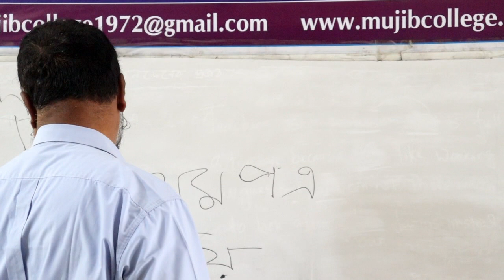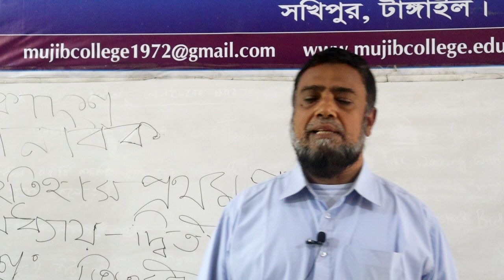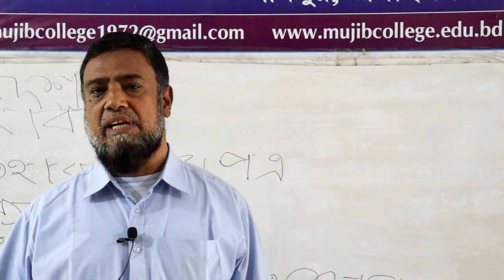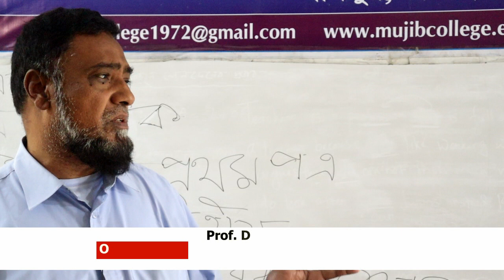ইতিহাস ১ম পত্র। ২য় অধ্যায়। একাদশ শ্রেণি। তিতুমীরের অবদান।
মো. আব্দুল জলিল, প্রভাষক, সরকারি মুজিব কলেজ, সখিপুর, টাঙ্গাইল।